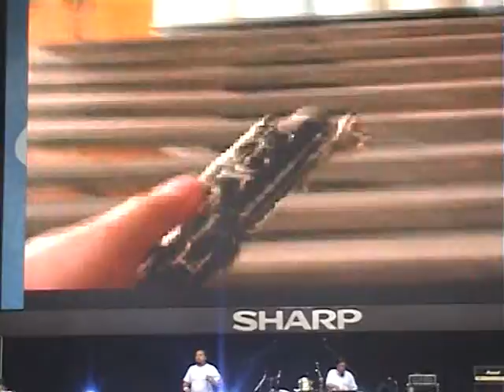ZSUF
Пісня, присвячена глобалізації і роботизації
 20 червня фанартія